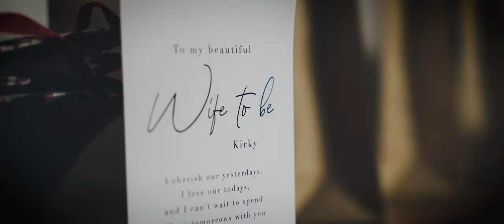LEAH & AARON | Ferraris Country House, Lancashire | Teaser Trailer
The wedding of Leah and Aaron, coming soon...